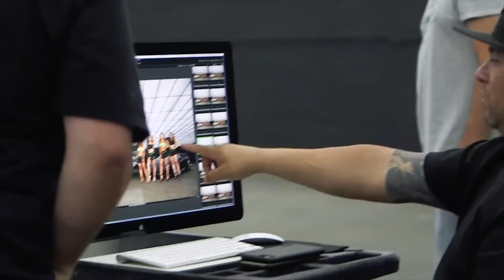BTS of the Monster Energy Girls x DUB Show Tour Photoshoot!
As the 2019 DUB Show Tour kicks off in Phoenix AZ, we went behind the scenes of the DubShowTour + Monster Energy Girls photo shoot.